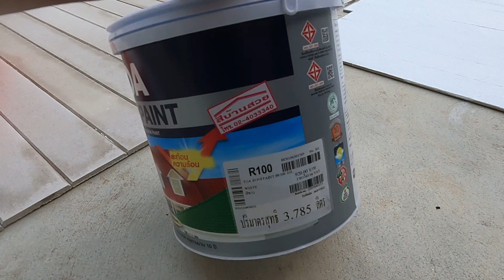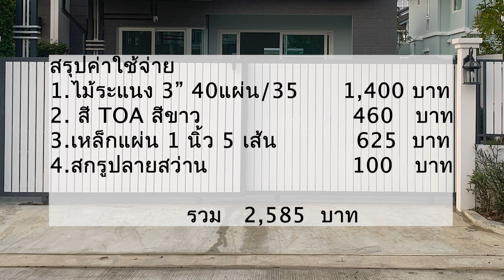ติดระแนงประตูหน้าบ้าน งบ 2,XXX บาท (sliding main gate)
Sliding main gate ติดระแนงประตู รั้ว หน้าบ้าน งบ 2,XXX บาท (ทำเอง)
ค่าใช้จ่าย
1.ไม้ระแนง             1,400 บ.
2.สี TOA.                 460. บ.
3.เหล็กแผ่น 1 นิ้ว     625 บ.
4.สกรู                       100 บ.
                รวม   2,582 บ.